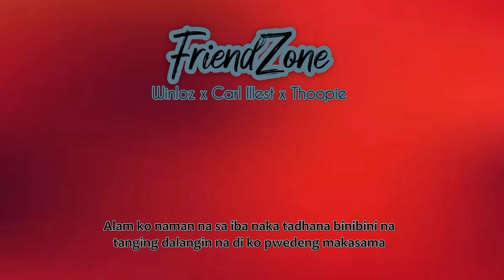Friend Zone - Winloz x Carl Illest x Thoopie (Official Lyrics Video)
Recorded

Sound Arranged By

Performed by

Thoopie